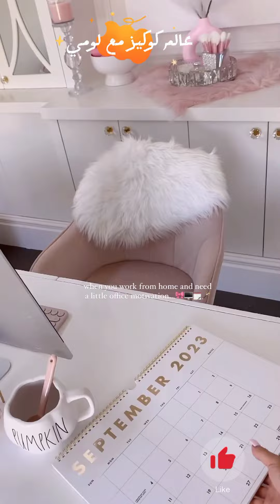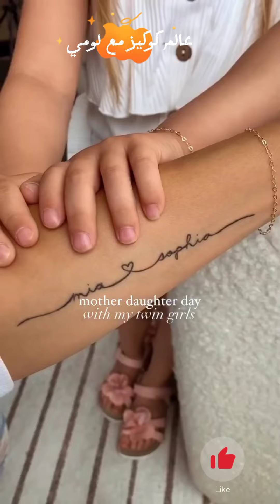سيدة بدون عنوان يوصف جمالها واناقة منزلها و بناتها🌸باربي حقيقية 💞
يارب تكونوا بخير النهارده احنا مع بعض بفيديو مميز  لسيدة نمساوية حاجة جدا روقان واناقة وشياكة وبساطة و رقى و و و و. نقول ايه ولا ايه شوفوا جمالها بنفسكم💗❤️🌿